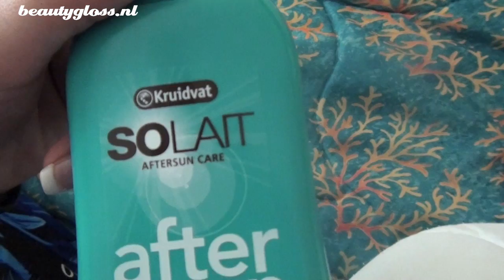Opgemaakt in Jamaica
De comments bij youtube staan uitgeschakeld, om een comment achter te laten kan je naar het artikel van dit filmpje gaan

Op mijn blog kan je dagelijkst meerdere artikelen lezen over beauty, tevens maak ik iedere zaterdag een nieuw filmpje! Voor vragen, tips of andere dingen verwijs ik je dus door naar mijn blog. Beautygloss is namelijk zó veel meer dan alleen de filmpjes!

'Waarom staan de comments hier uit?' Omdat het anders erg dubbelop is voor mij om op twee plekken de comments bij te houden. Ik vind het wél heel leuk om van jullie te horen, dus laat vooral wat achter op mijn blog :)

Beautygloss heeft ook een facebook (hier zie je ook altijd voor een filmpje online komt een preview):

Bedankt voor het kijken van mijn filmpjes!